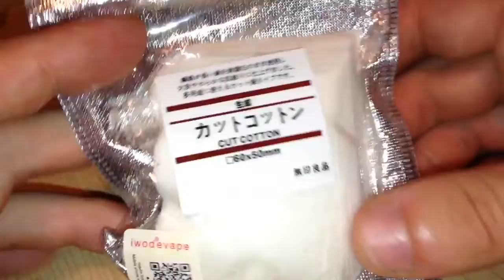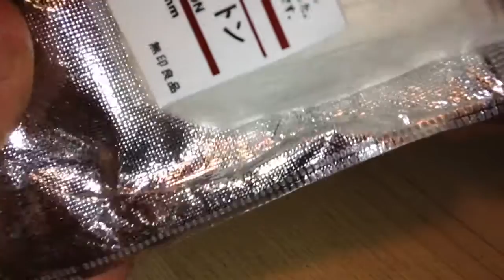iwodevape Muji cotton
Authentic Muji Rectangle Cotton Wick for RBA Atomizers (50-Pack)
Cotton, 60*50mm, 50-Pack (Muji) / SKU: 4428300 / fasttech.com